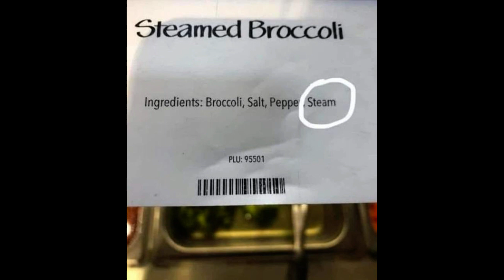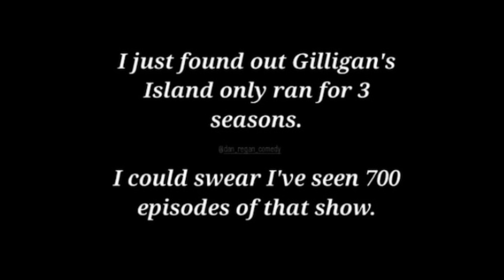Thanks For The Memeries 101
Enjoy the smiles.  Made with Filmora 12, Mac Paintbrush, Mac Preview, Audacity, Speak My Text TTS, and Bing Image Create.  Music is Patricia by Perez Prado.  Video is blocked in Russia.